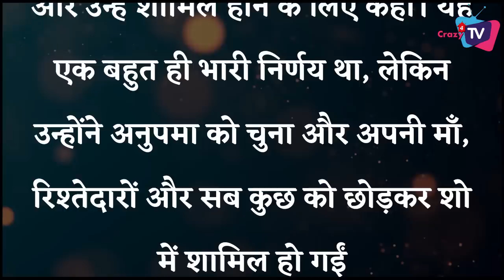Paras Kalnawat exposes dark side of working on the show; Reveals This Things !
This is What Actor Paras Kalnawat Reveals After Leaving Anupamaa !